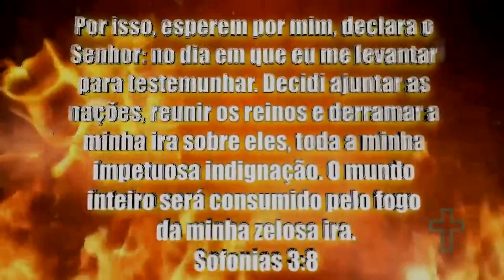TEMA PRINCIPAL DO LIVRO DE SOFONIAS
O que o profeta Sofonias profetizou?
Sofonias profetizou sobre o “dia do Senhor” (Sofonias 1:7, 8, 14, 18; 2:2, 3), ou seja, o juízo iminente do Senhor sobre Judá e outras nações